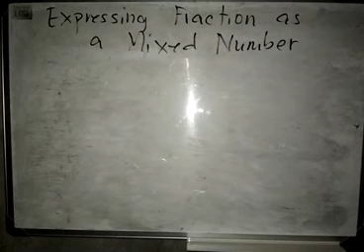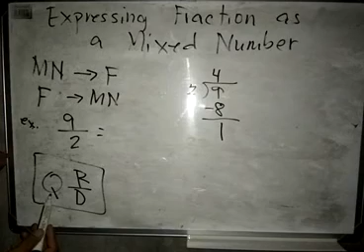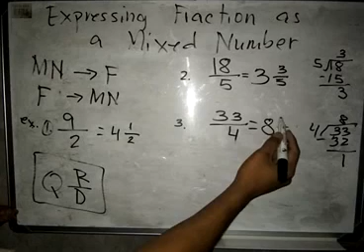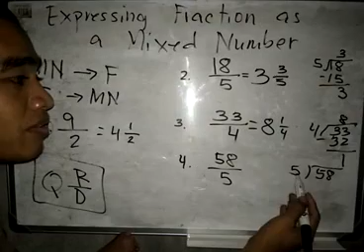Expressing Improper Fractions as Mixed Fractions